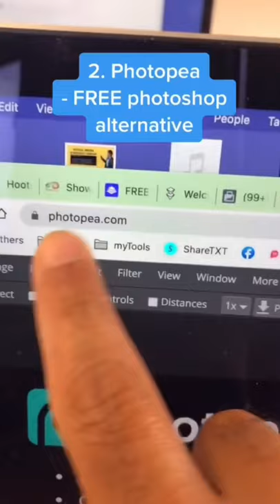5 FREE websites for social media managers (3)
5 FREE websites for social media managers (3)